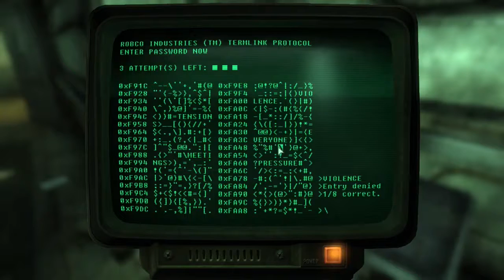Fallout 3 - Broken Steel DLC #4 | PC